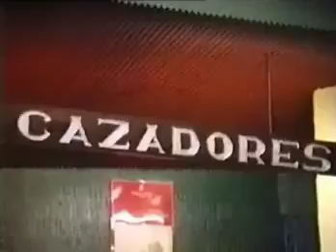[1987] Fiesta de disfraces en el casal Falla Caçadors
15/11/2006